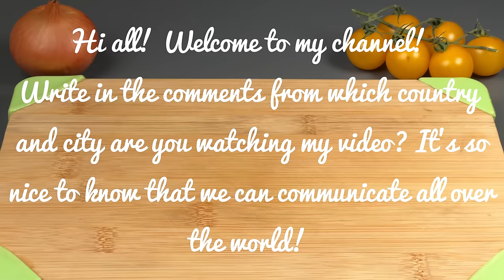Dieses Hühnchenrezept stammt aus einem spanischen Restaurant 🔝Ich koche es jeden Tag!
In diesem Video lernen Sie, wie Sie ein köstliches spanisches Hühnchengericht zubereiten, das so lecker ist, dass ich es jeden Tag koche! Erfahren Sie die Geheimnisse dieses Rezepts direkt aus einem spanischen Restaurant und genießen Sie jeden Tag den unvergleichlichen Geschmack!

2 Hähnchenfilets.
Salz.
Schwarzer Pfeffer.
200 Gramm Frischkäse.
100 g Cheddar-Käse.
100 Gramm eingelegte Gurken.
150 Gramm Mehl.
3 Hühnereier.
200 Gramm Semmelbrösel.
Pflanzenöl zum Braten.
Für den Salat:
3 Gurken.
Dill.
1 Knoblauchzehe.
Salz.
Pfeffer.
20 Gramm Pflanzenöl.
Für die Soße:
60 Gramm Butter.
Provenzalische Kräuter.
30 Gramm Mehl.
100 g Sahne.
200 ml heißes Wasser.
Salz.
Pfeffer.
3 Gramm Knoblauch.
100 Gramm Parmesankäse.

Guten Appetit!